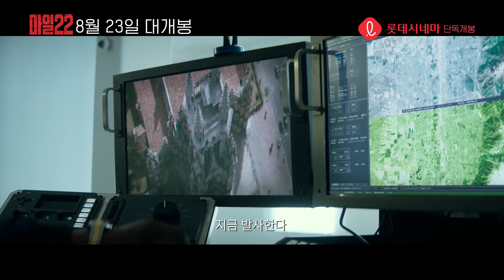'마일22' 캐릭터 액션 영상 공개! 긴장감 200% 리얼 액션 끝판왕 등장